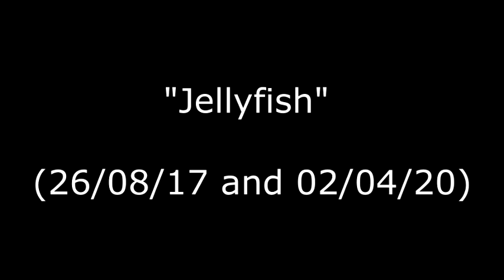"Jellyfish" (26/08/17 and 02/04/20)